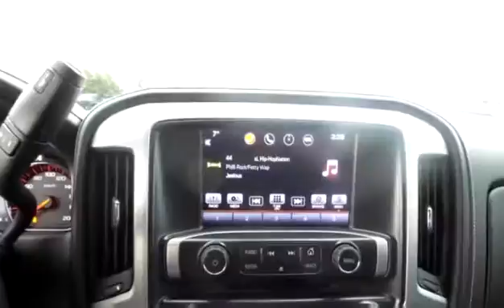New 2016 GMC Sierra 3500HD SLE for sale in Kelowna, BC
New 2016 GMC Sierra 3500HD SLE for sale from Bannister Kelowna in Kelowna, BC.